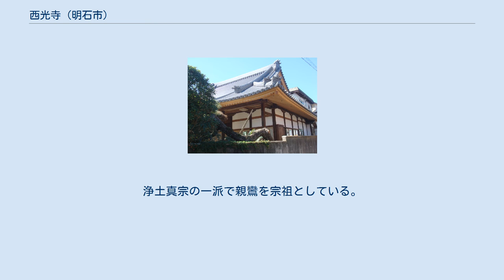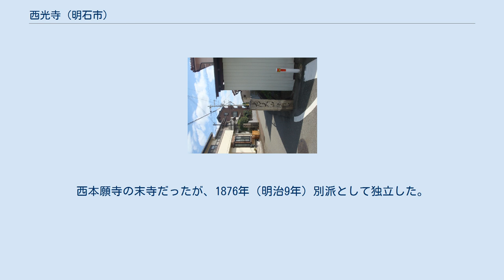西光寺 (明石市)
西光寺（さいこうじ）は、兵庫県明石市大久保町にある浄土真宗真宗興正派の寺院。
 565年に高句麗(こうくり)から来朝していた鶴林寺と聖徳太子にゆかりのある恵便上人(えべん)が開基といわれている。
昔、西脇の北の丘陵に江南山報恩寺という七堂伽藍(しちどうがらん)をそなえた大きな寺があり、西光寺はその塔頭(たっちゅう)の一つだった。
1578年（天正6年）から1580年（天正8年）播磨に兵を進めていた羽柴秀吉が、播州三木城主の別所長治などの反抗者を一掃した（三木城攻め）際、焼き払われた。
播州の一向宗（本願寺）は、播州門徒と言われるほどで宗徒が多く、反織田方(敵仏）であった。
全播磨を平定した秀吉は、1580年（天正8年）信長から播磨を与えられ姫路に城を築いて拠点とした。
その後、1592年（文禄元年）、了法上人(りょうほう)が現在地に再興。
上人は武田信玄の軍師山本勘助(やまもとかんすけ)の実弟といわれている。
 西光寺は大久保町西脇の集落の中にあるが、寺の近くを通っている山陽道（西国街道）は、1600年（慶長5年）関ヶ原の戦いで勝利した徳川家康が江戸幕府（現在の東京）から地方との連絡や参勤交代のため主要街道の脇街道として整備した。
宿場や本陣、脇本陣、旅籠なども整備され、西光寺から東に約2㎞の所（JR大久保駅西側）に大久保本陣。
が設置された。
太山寺道も近くを通り、当時のにぎわいを感じさせる。
山陽道の主要機能は国道2号線に引き継がれたが、今も旧山陽道は生活道路として活用されている。
 1716年（享保元年）江戸幕府8代将軍徳川吉宗の時代に創業した日本酒の蔵元西海酒造も西に約1㎞と近く宗賢神社、金ケ崎神社、正覚寺も近い。
寺の周りは昔からの狭い道で囲まれている。
また、周辺には農地も多くあったが、次第に住宅が立ち並ぶようになっている。
 宗派は、浄土真宗真宗興正派。
浄土真宗の一派で親鸞を宗祖としている。
浄土真宗の宗旨は、「己の修行や善行だけを頼りにするのではなく、阿弥陀仏の慈悲により浄土に生まれることができる」という教えです。
1212年（建暦2年）興正寺を山城郡山科に開山した後、1591年（天正19年）京都市下京区堀川通に移る。
西本願寺の末寺だったが、1876年（明治9年）別派として独立した。
真宗興正派は、500寺弱もある780年以上の歴史ある宗派。